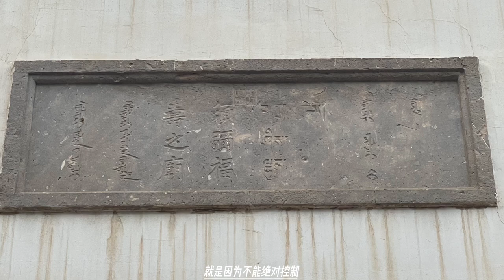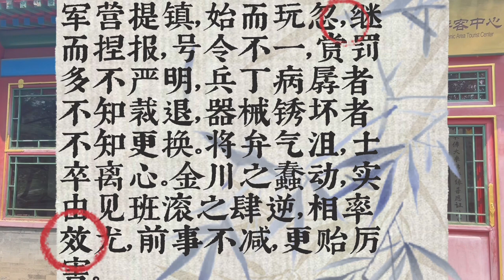大金川土司莎罗奔，趁乱抢地盘，乾隆皇帝决定收拾你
清平大小金川之战是乾隆朝平定四川大小金川叛乱，维护西南边疆稳定的两次大规模战役。同时也位列乾隆帝的“十全武功”之二。
乾隆初，大金川土司莎罗奔夺取小金川泽旺印信，又攻明正土司（今康定）。乾隆十二年（1747年），乾隆帝派张广泗和庆复进讨，后派遣讷亲到四川督师，但清军久而无功，川陕总督张广泗被清廷处死，乾隆帝改派岳钟琪为总兵，讨伐金川。乾隆十四年（1749年），莎罗奔请降，大金川事件初告平息。